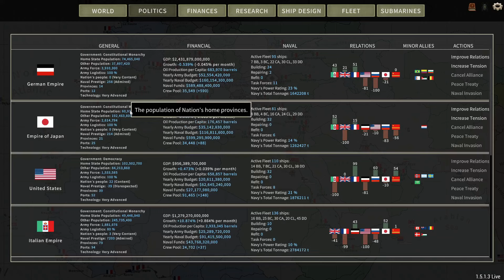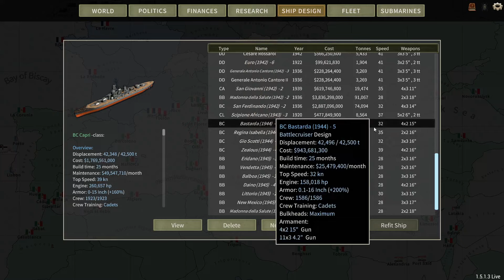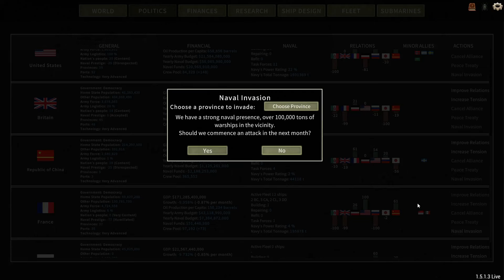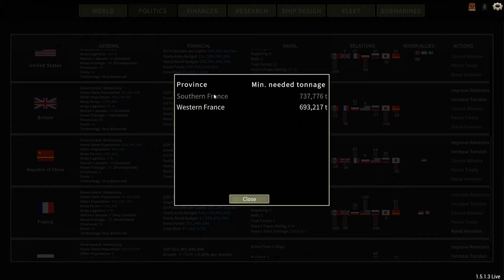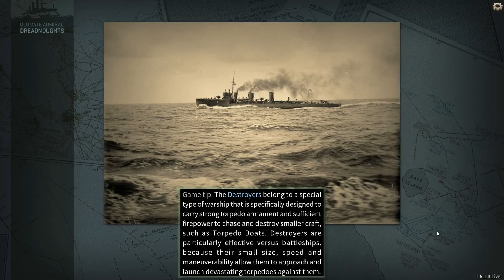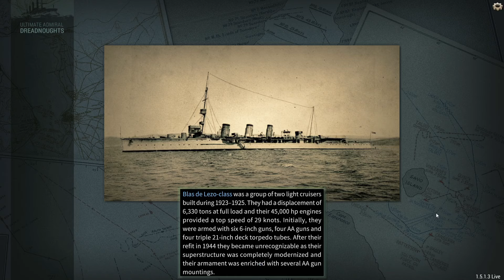Italy 1946 - Part 43 - USA Round 2 - Ultimate Admiral Dreadnoughts (DIP Mod)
Some years have passed, and in the meantime we've taken most of Turkey from the Ottoman Empire.
And in the meantime the US Navy has been sailing its ships through the Mediterranean back and forth constantly, raising tensions to the point where war can no longer be avoided.
Our Regia Marina is ready for them, all ships have now been refit with the latest Mk5 guns, and our latest destroyers zoom around at 41 knots carrying plenty of long range 24" torpedoes.